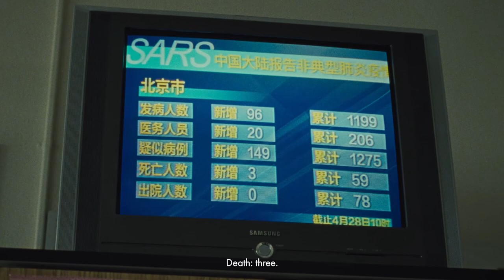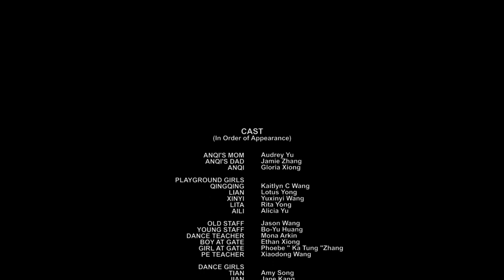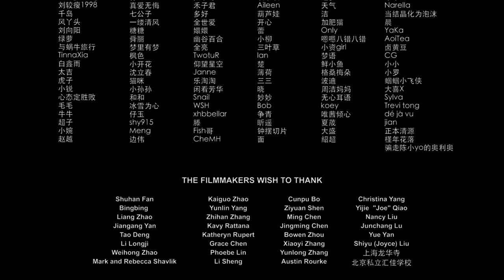The Speech - lives of young girls in China during the 2003 SARS outbreak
Told through the lives of three eight-year-old girls, the film is composed of anecdotes from director Haohao Yan's own childhood experiences, as well as those of her friends. The three-part short, chaptered after the characters Anqi, Zhenzhen and Yezi, encapsulates the moment when childhood is shed to face a rawer existential reality. “It is my very personal experience, and one that I didn't expect to live through again when we shot it in summer of 2019,” says Yan.